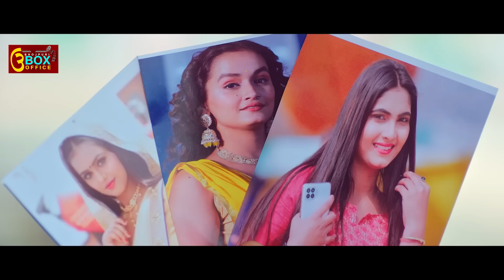Sansad Bitiya | Full Movie | Dinesh Lal Yadav "Nirahua", Aamrapali Dubey | सांसद बिटिया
Movie :  - सांसद बिटिया
Cast : Dinesh Lal Yadav "Nirahua", Aamrapali Dubey, Sushil Singh, Sanjay Pandey, Samarth Chaturvedi, Shraddha Naval, Santosh Shrivastav, Sujaan Singh, Vidya Singh, Zoya Khan, Sonu Pandey, Babloo Khan, Ritu Chauhan, Pallavi Koli, Sweety Singh, Shona Pandey, Soumya Pandey, Mahima Singh, Sunny Sharma etc.
Producer : Roshan Singh
Director : Anand Singh
Co - Producer : Sharmila R Singh
Writer : Manoj Pandey
Lyrics : Pyare Lal Yadav, Arbind Tiwari, Uma Lal Yadav
Music on : SRK MUSIC
DOP : Sahil J Ansari
Editor : Jeetendra Singh "Jitu"
Choreographer : Kanu Mukherjee
Art : Rajiv Sharma
Background : Aslam Surti
Post Production : Humming Bird VFX
Sound : 3 Studio
Production Controller : Kishore Hinduja
Stills : Ganesh Singh
PRO : Ranjan Sinha, Akhilesh Singh
Poster Design : Narsu
Costume : Vidya Vishnu
SRK Production Team : Jitendra Gaud, Rajesh Giri Jonty
Dressman : Safat, Ali
Spot Incharge : Anil Singh